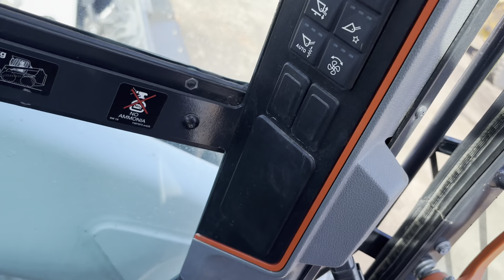2022 Bobcat T76R Skid Steer Track Loader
Watch this 2022 Bobcat T76R Skid Steer Track Loader at work!

S/N: B4CE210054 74 Hp Tier 4 Diesel 2 Speed EROPS, AC/Heat, AM/FM, LCD Monitor, Rear Facing Camera, Ride Control, Control Pattern Selector, Auxiliary Hydraulics, High Flow, Loader Bucket, Hydraulic Quick Coupler, Rubber Tracks Hours: 934